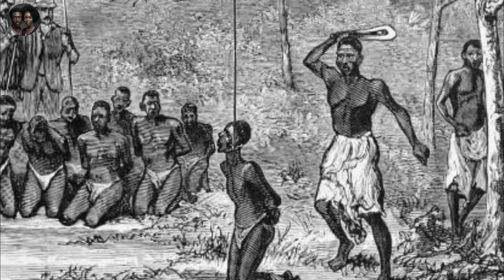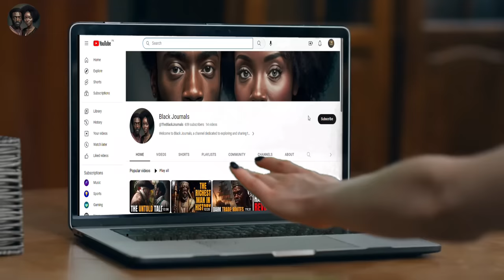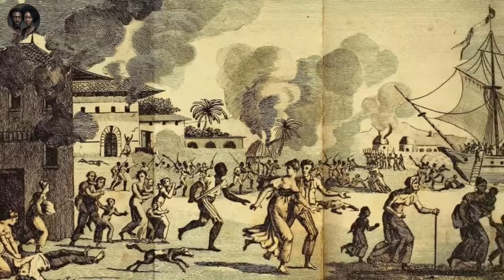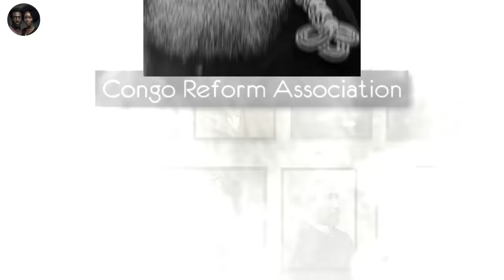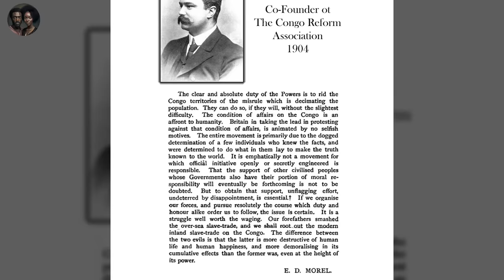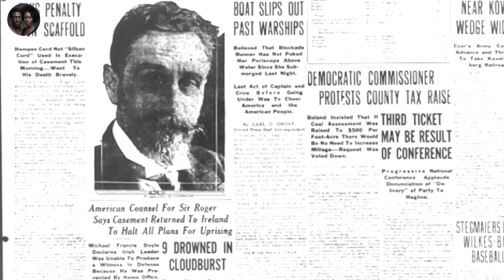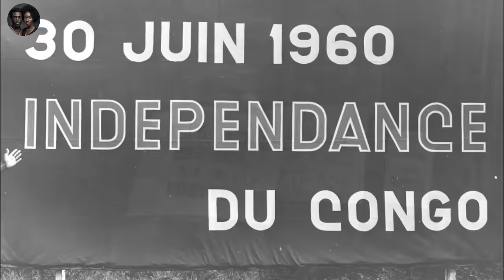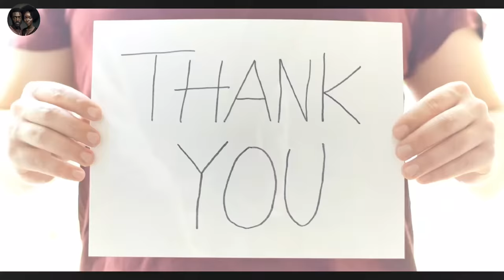Untold Story Of King Leopold Who Killed Over 10 Million Africans | Black Culture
Today, we're going to delve into one of the darkest chapters of European colonialism, a story of exploitation, greed, and inhumanity that is still haunting us today. Today, we're going to talk about the notorious King Leopold the Second of Belgium and his brutal rule over the Congo Free State.
Now, some of you may think that history can be dry and boring, but the story we're about to unfold is anything but that. This is a story of a king who was driven by his insatiable lust for power and wealth, and who saw an entire nation as nothing more than a resource to be exploited.

Under Leopold's rule, the Congo Free State became a hell on earth for the local population. Millions of Congolese people were forced into labor camps and subjected to brutal working conditions, while others were killed or maimed for resisting or failing to meet the king's quotas. The exploitation was so severe that the population of the Congo fell from 20 million to 10 million during Leopold's reign.

And yet, this dark chapter in history is still not widely known. Many people have never even heard of King Leopold the Second, let alone the atrocities he committed in the Congo. But as we'll see today, the legacy of his reign is still felt in the Congo and throughout the world. It is a story that deserves to be told. So, without further ado, let's dive into the horrors of King Leopold's rule over the Congo Free State.

To understand the horrors that took place in Congo under King Leopold the Second, we need to start at the beginning of his reign.
In the late 19th century, European powers were on a scramble to colonize Africa, exploiting its resources and people for their own economic gain. King Leopold the Second of Belgium, a cunning and ambitious ruler, saw this as an opportunity to build his own personal wealth and power
Being a shrewd monarch, he saw the need for Belgium to have a colony like other European powers. He was also a ruthless businessman who saw the potential for enormous wealth to be gained from the exploitation of Africa's natural resources.

Welcome to Black Journals, a channel dedicated to exploring and sharing the rich history, literature, and culture of the African American community. Our channel takes a deep dive into the pages of black journals and uncovers the hidden stories and untold truths of the black experience.
From the harrowing legacy of the Atlantic slave trade to the powerful impact of black literature and the black narrative, we shine a light on the unwritten history and the stories that have been overlooked or suppressed. We celebrate the black legacy and the resilience of the African diaspora, as well as the activism and political history of African Americans in their ongoing fight for justice and equality.
Our channel also explores the beauty and creativity of black art, literature, and culture, offering a platform for African American voices and perspectives to be heard and appreciated. Come along with us as we turn the pages of black journals and uncover the pages of Black Pages of History.